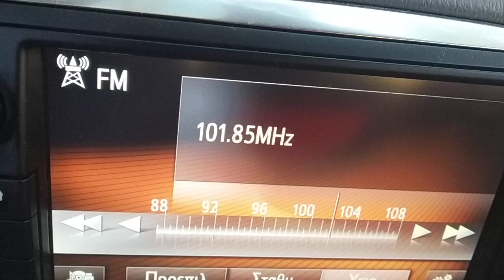FM DX reception of Libya Al ryadia from misrata in Loutsa Preveza 29/05/2021